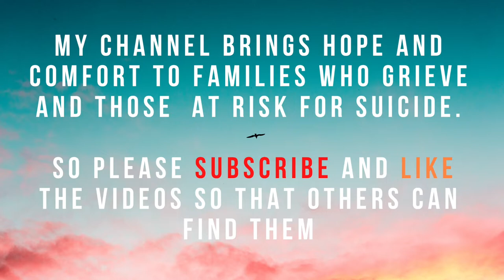From three suicide attempts to a meaningful life | JD Schramm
I found JD Schramm by watching his TED talk. In that presentation, he came out, for the first time, about his suicide attempt. What he shared in this interview goes even deeper and covers different phases of his life, when other attempts had happened. The struggles he suffered involved drug abuse, dealing with his sexual identity, and a lot of negative self-image.

Today, he has turned his life around. He is married, engaged in mental health advocacy, has founded and led the Mastery in Communication Initiative at Stanford’s Graduate School of Business, he is a published author, and was generous enough to share his story with us hoping that it will inspire others to make different and healthier choices in their lives.

Listen to this episode on my podcast "Understand Suicide:"

If you need to talk, contact the National Suicide Prevention Lifeline on their website or phone: